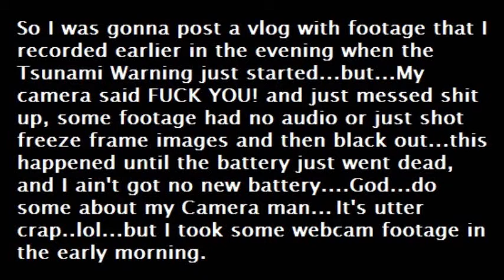Tsunami on Maui.wmv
Prayers for Japan...they got an Epic Bad Day